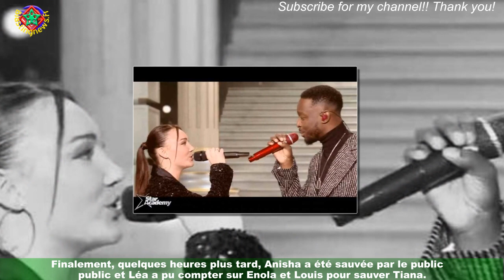Star Academy : Tiana gênée, cette de Dadju qui l'a déstabilisée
Tiana a craint le pire, ce samedi 12 novembre 2022, sur le plateau de la et Léa a pu compter sur Enola et Louis pour sauver Tiana.Si les élèves n'ont pas hésité à la sauver, c'est avant tout parce qu'elle travaille énormément depuis le début de l'aventure.Cela s'est vu au cours des évaluations mais aussi pendant les primes. Samedi 12 novembre 2022 a étérestations,